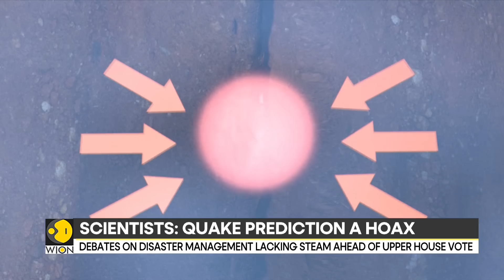Japan Earthquake: Manga's Doomsday Fails To Materialize | Science Triumphs Over Superstition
Seismologists insist that earthquake predictions are scientifically impossible. However, fans believe Tatsuki because she seemingly predicted the devastating Tohoku earthquake and tsunami in 2011.